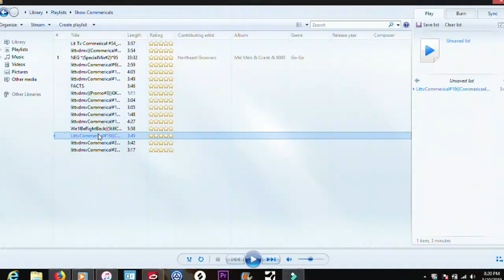LIT TV Show w/Host Lil C-Logic episode 32